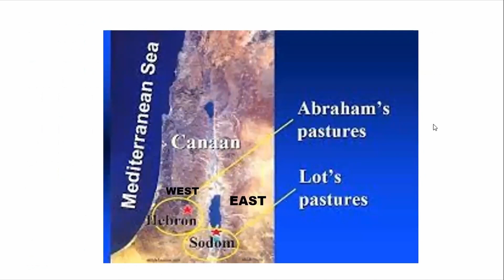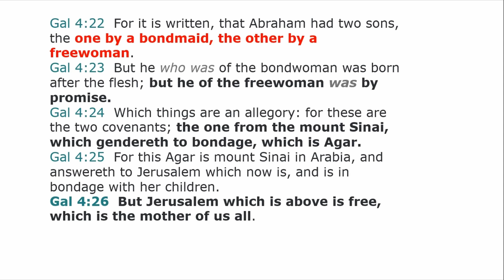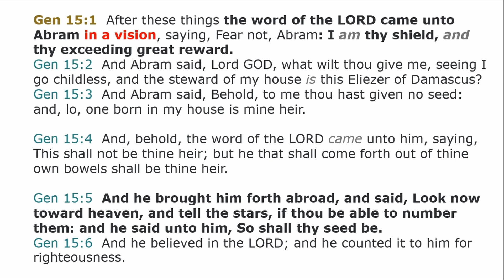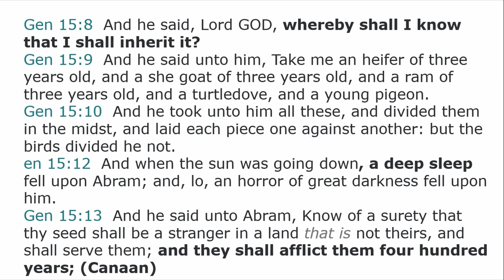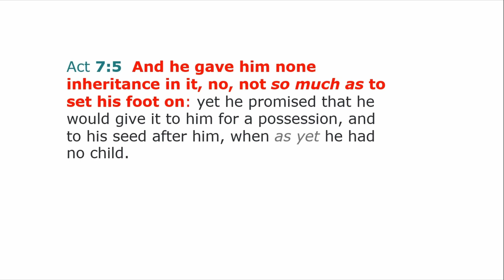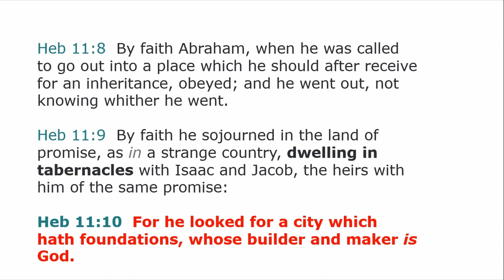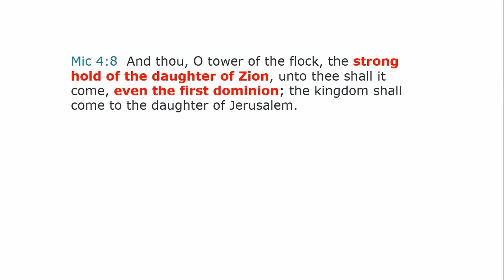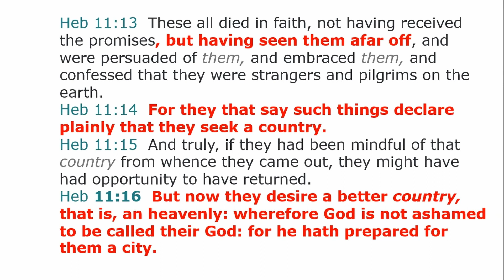Abraham Promises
What Was Abraham really promised?